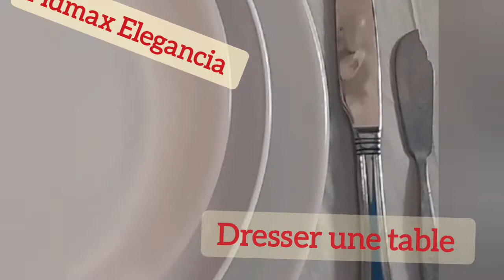arranger le couvert dresser une table faute @cuisinerapide@indianhoteliers@tokiohotel#haïti